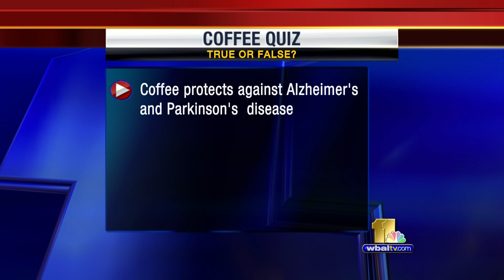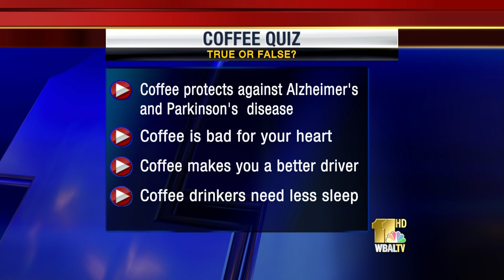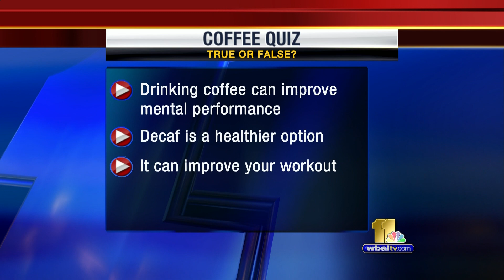Coffee: Health Boon or Bust?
See how well you do on this true or false quiz about the health benefits and risks of coffee.